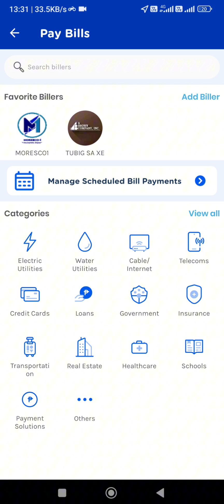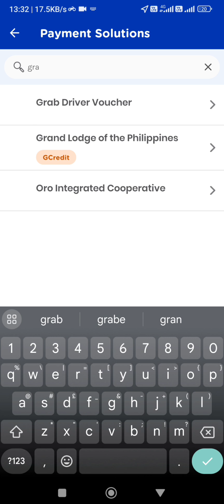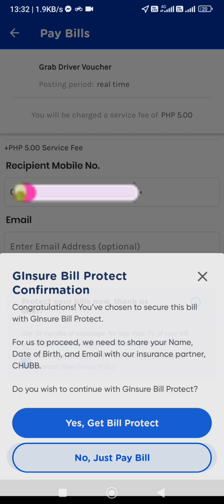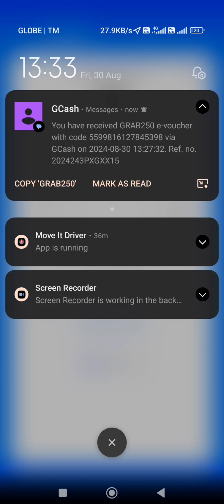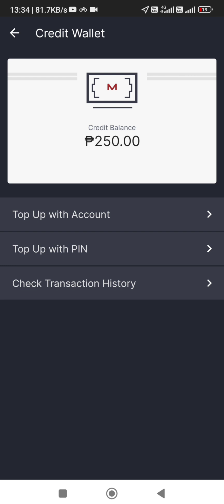HOW TO CASH IN SA MOVE-IT DRIVER APP (From GCASH to CREDIT WALLET) 🏍️👌🏾